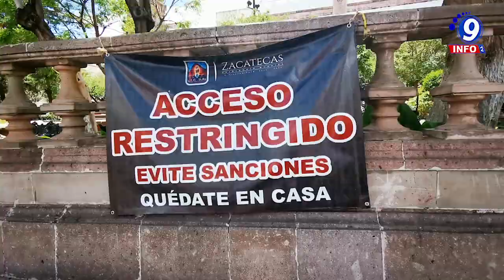Más de 14 mil zacatecanos han logrado vencer al covid-19.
De acuerdo al último reporte de la Secretaría de Salud de Zacatecas (SSZ) el estado registró a 417  nuevos pacientes recuperados clínicamente del Coronavirus (COVID-19), con los que totalizan 14 mil 562 personas en esta condición. Zacatecas capital, hasta ahora, es el municipio con más pacientes recuperados dando un total de tres mil 787, Guadalupe es quien le sigue en la lista pues reporta tres mil 303 personas libres de Coronavirus, el municipio de Fresnillo ocupa la tercera con dos mil, 671 recuperados.